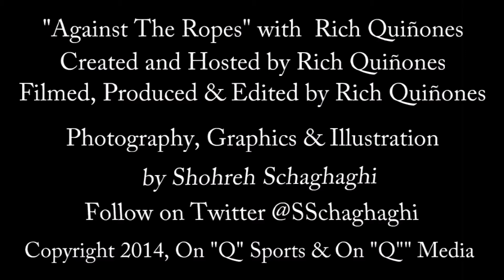Carlos Rosario last minute mit work before pro debut part 2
"Against The Ropes" with Rich Quinones. Rich is on location at Victory Boxing Gym in Cherry Hill, NJ as Carlos Rosario and his brother and trainer Nick Rosario get in some last minute mit work before Carlos' pro debut August 23rd, 2014 in Atlantic City. Part 2 of 2. These two work very well together as a team. Filmed August 21st, 2014